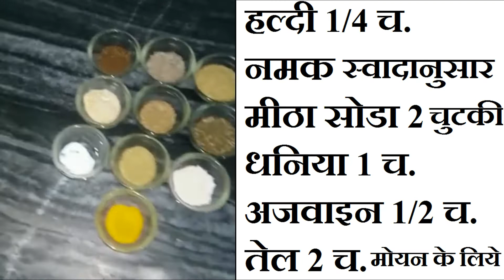बेसन के चटपटे मार्केट स्टाइल सब्जी पकौड़ा बनाने का आसान तरीका, बगैर साँचे | Spicy Sabzi Pakoda Recipe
घर पर चटपटे सब्जी पकौड़ा बनाने का आसान तरीका

सामग्री:
बेसन 250 gm
जीरा 1/2
लौग 1/4 च.
हीग 1/2 च.
कालीमिर्च 1 च.
सौफ 1/2 च.
हल्दी 1/4 च.
नमक स्वादानुसार
मीठा सोडा 2 चुटकी
धनिया 1 च.
अजवाइन 1/2 च.
तेल 2 च. मोयन के लिये

चटपटे सब्जी पकौड़ा Spicy Sabzi Pakoda
मसालेदार सब्जी पकौड़ा Spicy Sabji Pakoda

Spicy Sabzi Pakoda recipe in Hindi
चटपटे सब्जी पकौड़ा बनाने की हिंदी विधि

Try an easy recipe to make market style Spicy Sabzi Pakoda.
Try Spicy Sabji Pakoda at your home. This recipe is very easy to make and tastes delicious.
चटपटे सब्जी पकौड़ा कुछ अलग अन्दाज में,जिसे आप बार बार खाना चाहेगे
मसालेदार सब्जी पकौड़ा की विधि, स्वादिस्ट इतनी की आप बार बार खाना चाहेगे
सर्दियो की स्पेशल चटपटे सब्जी पकौड़ा की विधि
गर्मियों की स्पेशल मसालेदार सब्जी पकौड़ा की विधि
Winter Special - Restaurant Style Spicy Sabzi Pakoda
Summer Special - Restaurant Style Spicy Sabji Pakoda
रेस्टोरेन्ट स्टाइल चटपटे सब्जी पकौड़ा, आसान तरीके से बनाये

Restaurant Style Spicy Sabzi Pakoda - hindi recipe

Do try this and share this video with your friends and family members and don't forget to like this video and tell us how much you like this recipe by commenting.